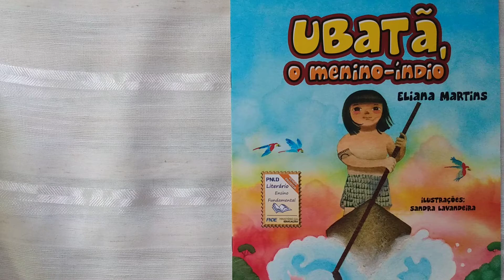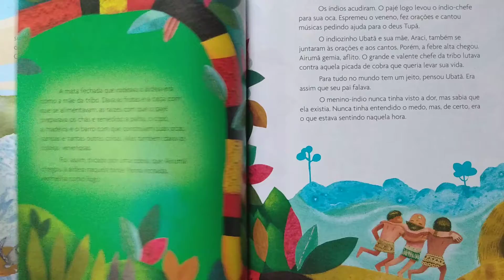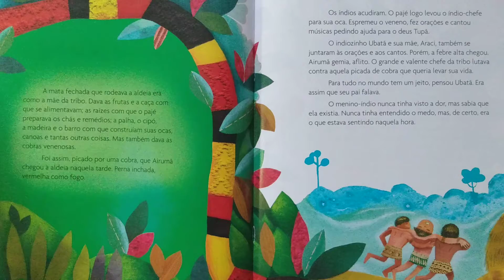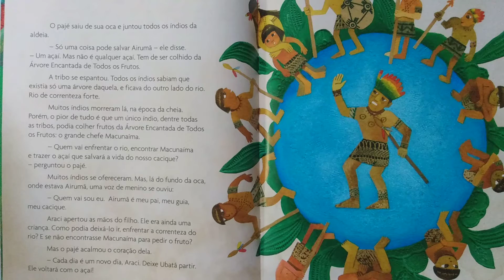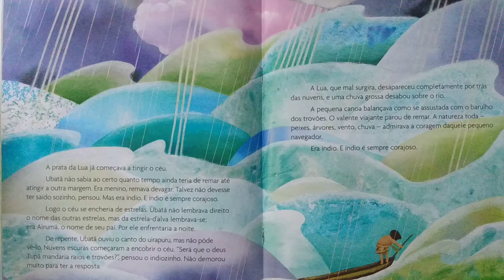Ubatã (história)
momento literário prof Diva